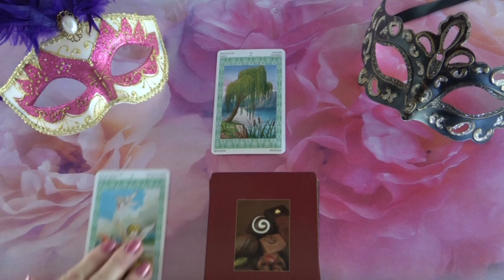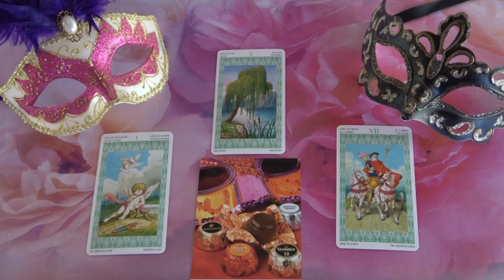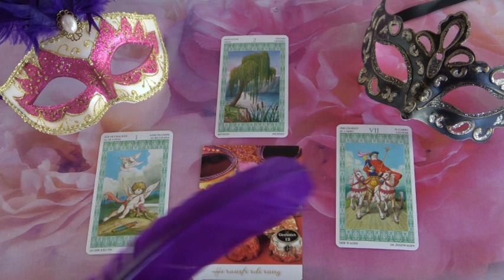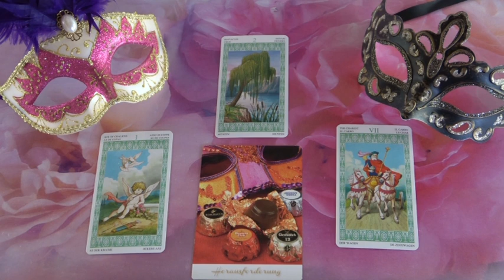??? Jóslás Julius 1-én "Ámor üzenete"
Telefonos elérhetőségem jóslásra:
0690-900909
750Ft/Perc

Átutalás:
Erste Bank
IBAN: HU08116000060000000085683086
BIC: GIBAHUHBXXX
Tulajdonos: Dendera Susanna Medici
Kép: shutterstock/Vitaly_vit